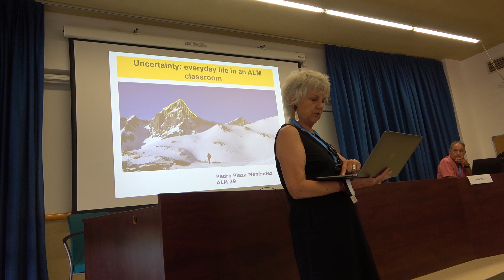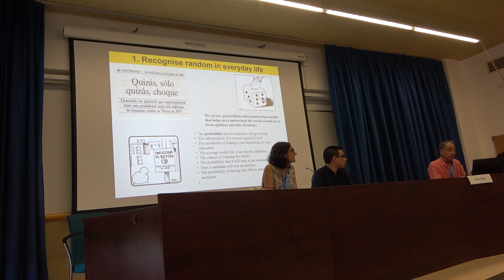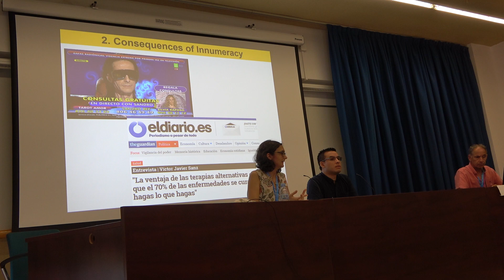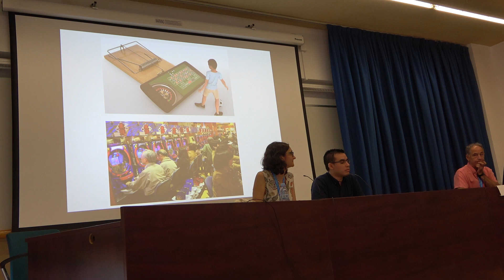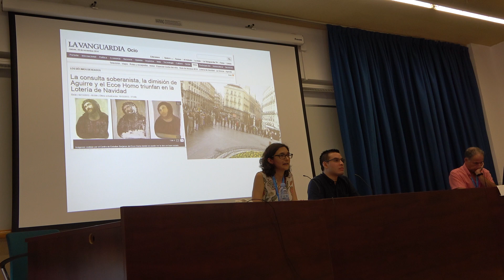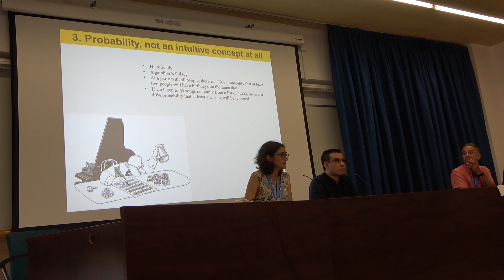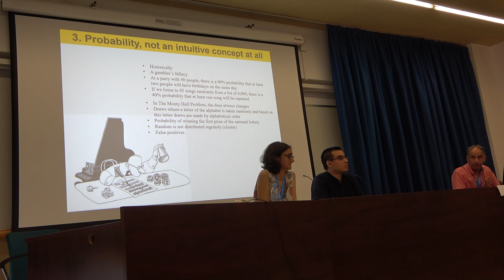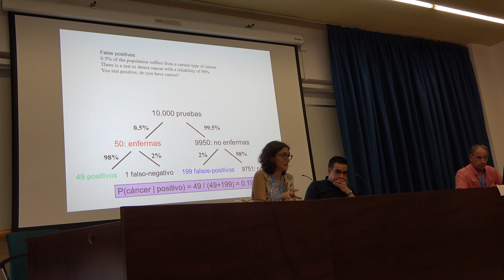Uncertainty everyday life in a ALM classroom by Pedro Plaza